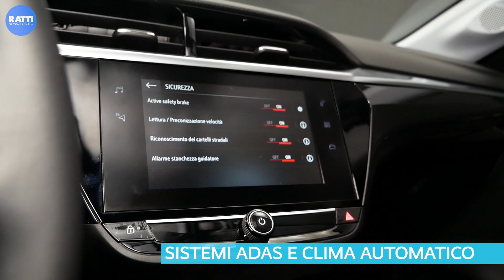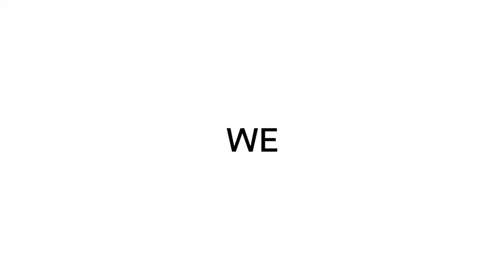OPEL CORSA 1.2 75CV ELEGANCE + PARKING PACK KM 0 (2020) GRIGIA E NERA BENZINA | BRIAN ON BOARD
L'utilitaria della casa tedesca compie 36 anni 🎂 e arriva alla sesta edizione.

Oggi guardiamo insieme gli interni e gli esterni di questa 🆕🆕🆕 Nuova Opel Corsa 🆕🆕🆕 Elegance, eletta "Best Buy Car of Europe 2020", ovvero l'auto con il miglior rapporto qualità/prezzo. 🔝

Linee più decise, più bassa e più larga, fari Eco Led e spirito aggressivo.

Guarda il video fino alla fine per scoprire i Sistemi di Assistenza alla Guida.

list=PLShRWbWeFcqHYaSda2DtLNM5jU_3QYVL7